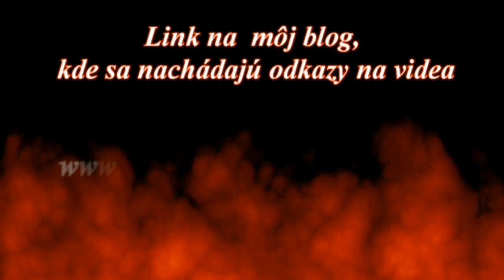Arabské dobrodružstvo - Arabian Adventure (1979)